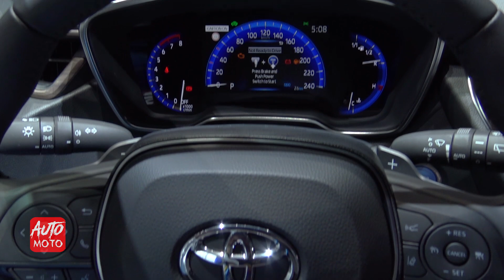2020 Toyota Corolla Trek Hybrid - Exterior And Interior Walkaround - 2019 Geneva Motor Show